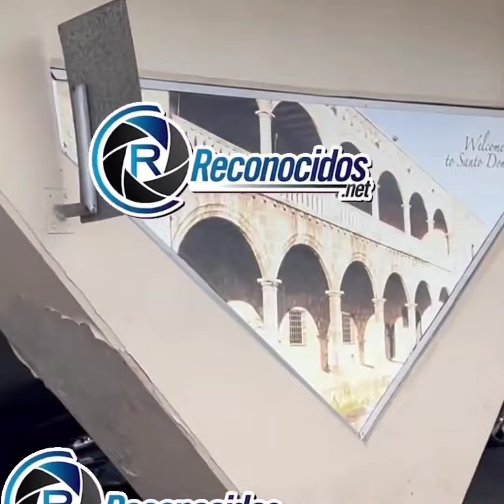🛑BRIANTE SE BURLA DE ONGUITO POR QUE LO RECORTARON😱ESTA HORRIBLE😱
ONGUITOWA#BRIANTE#BRIIANTE#Onguito